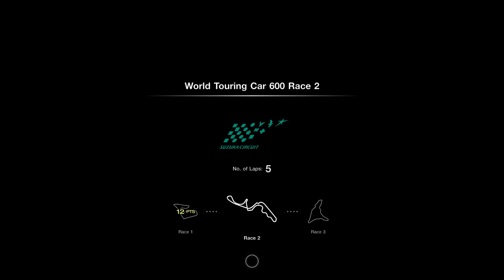Gran Turismo® 7_20240921131651